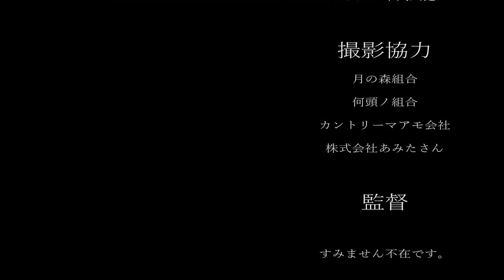えななんイベント結果…どうなったのか！！【プロセカ】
▽今回は、イベランをした感想や、編成、消費したクリスタルの数、何位なのかについて話す動画！

色んな応援コメントとか
一緒に走ってくれた人
携わってくださった方ありがとうございます

動画時間は、順位に合わせました🌟
(●´_ _)ﾍﾟｺ

ｰｰｰｰｰｰｰｰｰｰｰｰｰｰｰｰｰｰｰｰｰｰｰｰｰｰｰｰｰｰｰｰｰｰｰｰｰｰｰ

ｰｰｰｰｰｰｰｰｰｰｰｰｰｰｰｰｰｰｰｰｰｰｰｰｰｰｰｰｰｰｰｰｰｰｰｰｰｰｰ

ｰｰｰｰｰｰｰｰｰｰｰｰｰｰｰｰｰｰｰｰｰｰｰｰｰｰｰｰｰｰｰｰｰｰｰｰｰｰｰｰｰｰｰ

ｰｰｰｰｰｰｰｰｰｰｰｰｰｰｰｰｰｰｰｰｰｰｰｰｰｰｰｰｰｰｰｰｰｰｰｰｰｰｰｰｰｰｰ